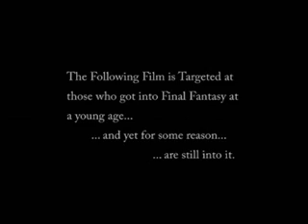Final Fantasy The Movie (2009)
Does EXACTLY what it says on the tin...

Was going to edit it this alot more but fuck it, i can't be arsed!
I think this'll do...